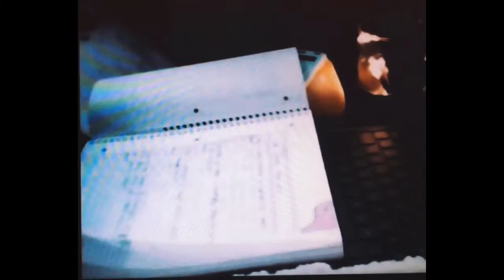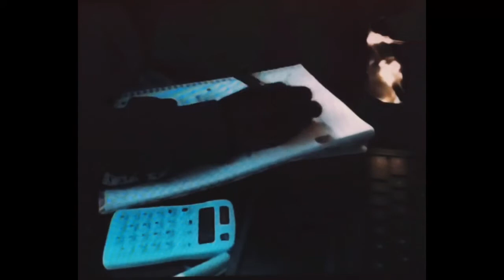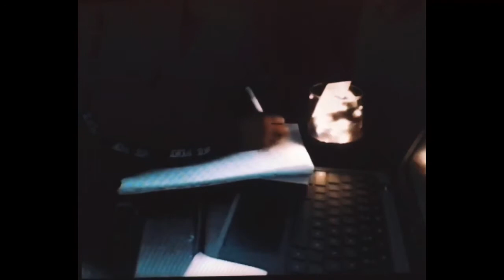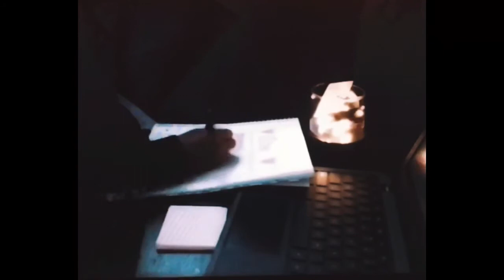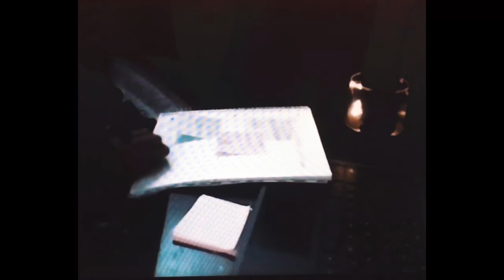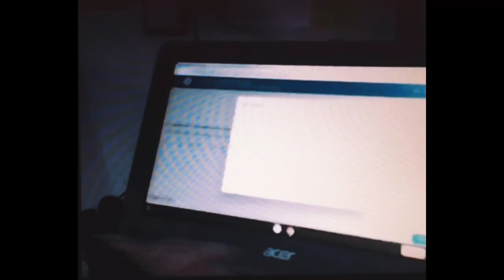Study with me (from computer )| Cece Squad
Hey Cece Squad today’s video is...
A study with me 📚

~Titktok (currently logged out 🖤) Lovelybaby1202
~Pinterest Lovelycece

Wanna play a game 📱

~Among us Cece Squad
~Roblox (main) Cece_Squad21
(Other) lovelybaby21naas

Shoutouts for next week...💓💓💓

Diamond shop... coming soon 💎💎💎

FAQ
Age ✨12✨
Editing ✨ Videoleap ✨
Thumbnail ✨PicsArt ✨

Sub count ❤️
110

Sub goal ❤️
130

Thx for watching I luv u ❤️❤️❤️
If your new welcome to cece squad 😉
If your not subbed... there’s the door 🚪
Ciya Cece Squad 🥰